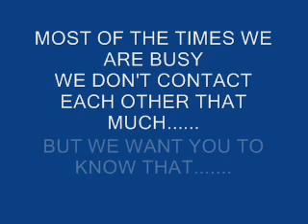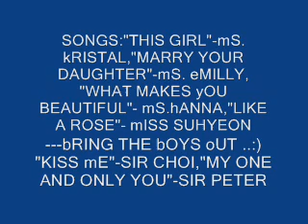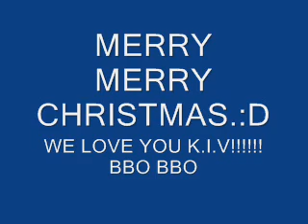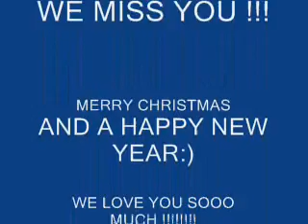K I V